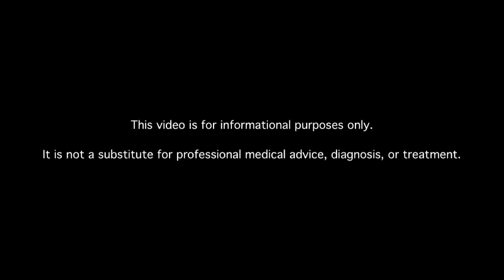What Is Acarbose and How Does It Work?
Learn about Acarbose (alpha-glucosidase inhibitors) and diabetes drugs. MDs provide answers.